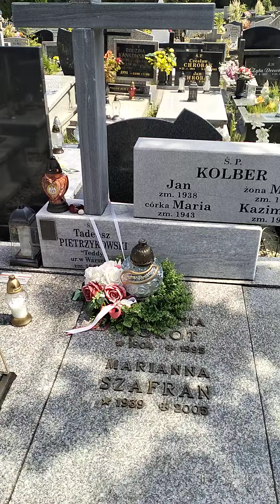Jak trafić na grób Tadeusza Pietrzykowskiego.cm. parafialny opatrzności Bożej Bielsko Biała ul.Dawna